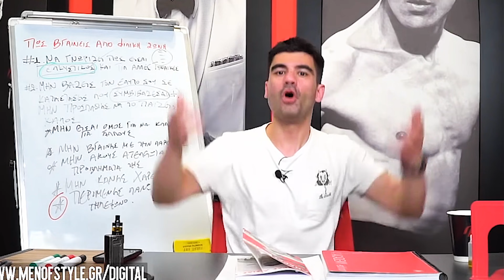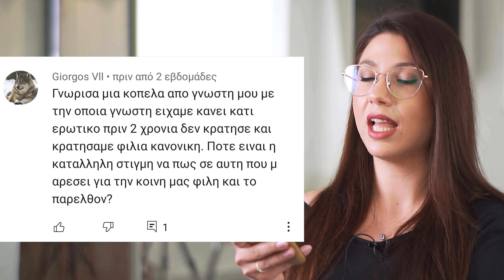Αν είναι ΜΕΓΑΛΥΤΕΡΗ υπάρχει πρόβλημα; - ΌΛΟ ΠΡΟΒΛΉΜΑΤΑ #13| Men of Style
Στο 13ο επεισόδιο της σειράς "Όλο προβλήματα", ο Χρήστος παρέα με την coach Ελένη Συμεωνίδου συζητούν hot περιπτώσεις σχέσεων και φλερτ, όπως, αν η διαφορά ηλικίας δημιουργεί προβλήματα σε μία σχέση, πώς θα πεις στην τωρινή σου σχέση ότι είχες κάνει κάτι με μια γνωστή της στο παρελθόν, ή ποια είναι η κατάλληλη ώρα μέσα στην μέρα για να φλερτάρεις;! 😎 Αν σε βασανίζουν αντίστοιχα ερωτήματα και άλλα πολλά, μην χάσεις το νέο βίντεο ☝☝
Περιμένουμε τις δικές σου ερωτήσεις και προβληματισμούς στα σχόλια για να τα αναλύσουμε σε επόμενα επεισόδια!